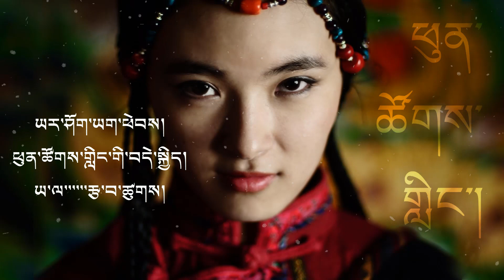Beautiful Tibetan Melody Song : phuntsokling སྙན་དབྱངས། [LYRICS]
Beautiful Song